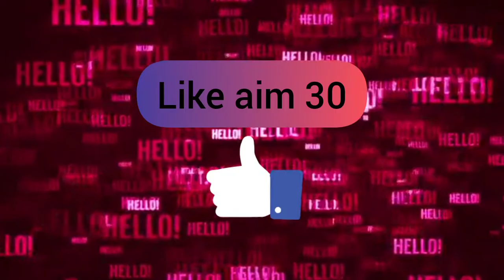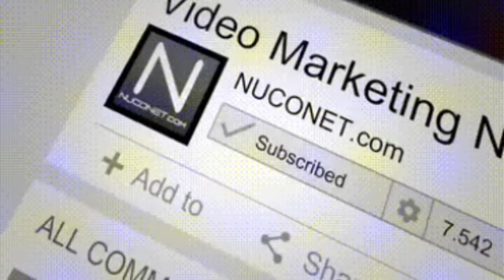If you travel back in time killed your grandfather?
this video talks about if in future time machine discovered and by mistake you killed your grandfather than what will happen . weather you will be vanished or not ? for more information watch the full video

Join our telegram channel fast only for limited member
Procedure
1)download telegram and make account
2)use this link👇
If this happen
If this happen

3)touch chrome
4) touch telegram

benefits of joining telegram channel
1) only for 500 members so I can have chat with you after many subscriber also
2)fast chat
3) we can do masti (fun)there
4)can suggest me anything